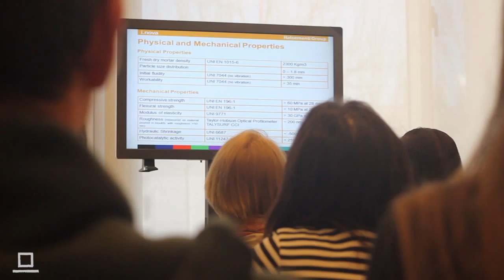arcVision Prize 2015 – Women and Architecture – SAMIRA RATHOD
arcVision Prize 2015 – Women and Architecture – SAMIRA RATHOD - Honorable Mention
i.lab Italcementi Group, Bergamo (Italy) – March, 5/6 2015

Samira Rathod established her studio SRDA in 2000, after graduating in Mumbai and achieving a Master in Architecture at the University of Illinois. However small her firm is she’s been able to complete original buildings for the arts with a careful attention to details and material, from the interiors to the structures and surfaces, using concrete, glass and metal in a kind of “sculptural” matching of forms and functions. The Baroda Art gallery is in fact an artist’s studio but also is space for show and the visitors to the gallery can have a glimpse on the artist at work or vice versa. The House in Amhedabad also plays with the concepts of privacy and transparency of living, by revealing a possible “public” dimension also for private housing.”

SCIENTIFIC DIRECTOR
Stefano Casciani

THE JURY
Shaikha Al Maskari
Vera Baboun
Daria Bignardi
Odile Decq
Yvonne Farrell
Louisa Hutton
Suhasini Mani Ratnam
Samia Nkrumah
Benedetta Tagliabue
Martha Thorne

In collaboration with archiworld.tv: Giorgio Scianca
 Amor Vacui: Marzio Di Pace, Claudia Palumbo, Rosa Sessa

Interviews: Claudia Palumbo, Rosa Sessa
Video and editing: Marzio Di Pace